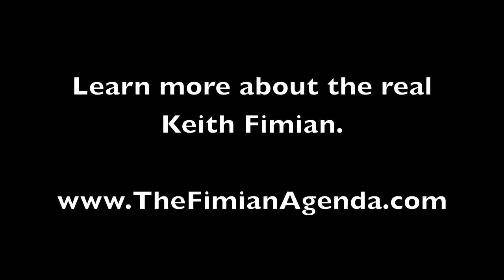Fimian Flip Flop on DC Voting Rights